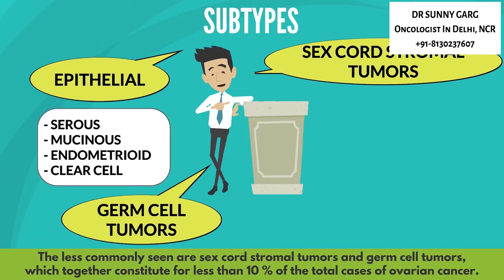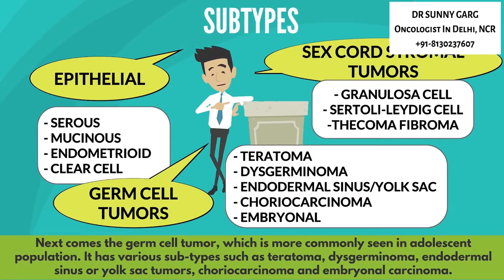Types of Ovarian Cancer | Epithelial, Germ Cell Tumor, Sex Cord Tumor | Ovarian Cancer Tumor Markers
In this video, Dr Sunny Garg explains the types of ovarian cancer. Epithelial ovarian tumor, Germ Cell Tumor and Sex Cord Stromal Tumors are discussed in detail.

The most common sub-type of the ovarian cancer is epithelial, which constitutes for more than 90% of the cases. It presents at an advance age, mostly after 50 years. It has various sub-types, the most common being serous, followed by mucinous. Endometrioid and clear cell are seen rarely.

The less commonly seen are sex cord stromal tumors and germ cell tumors, which together constitute for less than 10% of the total cases of ovarian cancer. Sex cord stromal tumor may be granulosa cell tumor, which is mostly seen at a later age and sertoli-leydig cell tumor, which is mostly seen at a younger age. Rare sub-type is thecoma fibroma.

Next comes the germ cell tumor, which is more commonly seen in adolescent population. It has various sub-types such as teratoma, dysgerminoma, endodermal sinus or yolk sac tumors, choriocarcinoma and embryonal carcinoma.

So most cases of ovarian cancer are seen at an old age, but germ cell tumor and certain sub types of sex cord stromal tumors and epithelial ovarian tumors may be seen in younger age.